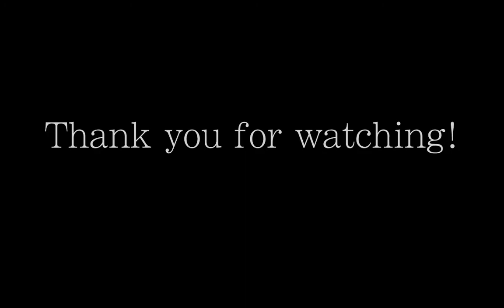Flux Festival 2014: Special FX Category - "Memories" by Agis Kokkos (BCIS)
There are many categories in the Flux Film Festival, and one of those is Special FX, where students are encouraged to employ their skills in developing interesting and engaging special effects to captivate their audience. This video by Agis Kokkos was shortlisted for the Awards Ceremony held on Saturday, April 12. Well done Agis and all those classmates who took part!